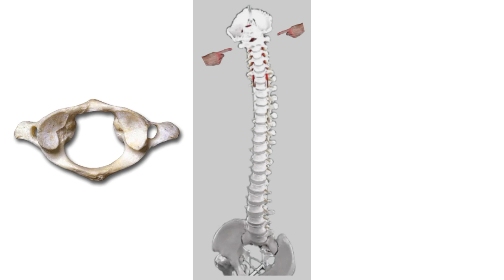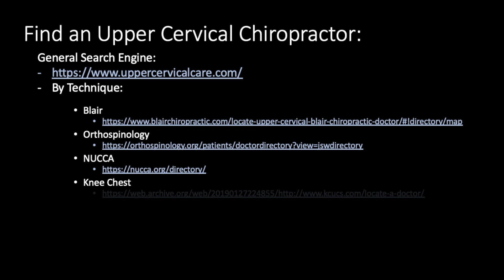The Atlas Bone: A Balance Between Worlds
This is a quick introduction to the Atlas, the top bone in the spine, and its significance.  In the chiropractic world, upper cervical chiropractors study this bone and its surrounding anatomy and how a misalignment could physiologically affect other regions of the body.  While there are many methods to adjusting a subuluxated Atlas, a common trend across each technique is the gentleness of the adjustment.